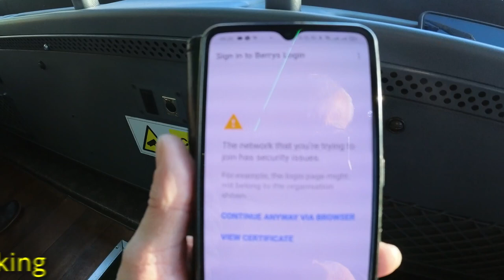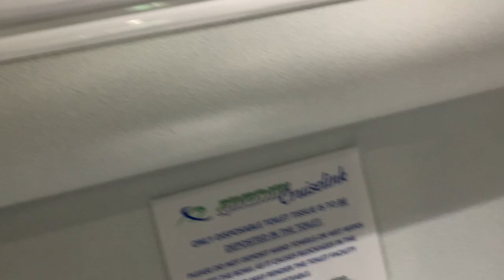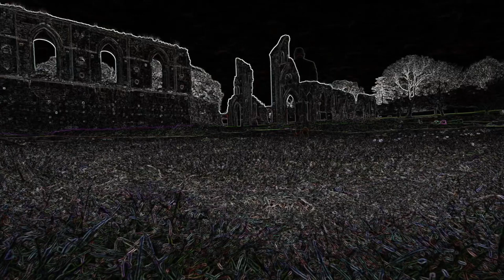Glastonbury to London with Berrys Superfast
If you live in Glastonbury the chances are, if you have travelled to London, that you went on a Berry's coach. Every morning at 06.50 the coach leaves the bus stop opposite the town hall and sets off up the high street  on its way to Hammersmith bus station where it arrives at 10.45.
Here you can connect directly to the underground or catch one of the many basses departing in all directions. Personally I prefer this to Victoria Coach station which can be very busy and difficult to navigate if it's your first visit.
The return bus leaves from the same stop you arrived at a full 8 hours later at 18.45 arriving back at the town hall at 22.10.
So is it all good? would it work for you? Watch while I travel both ways to see what I found out